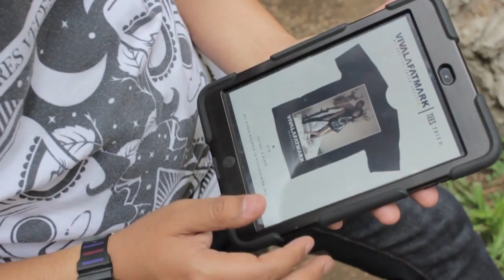vivalafatmark 2013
Camara: Rafael Castillo.

Edición: Gab Ponce.